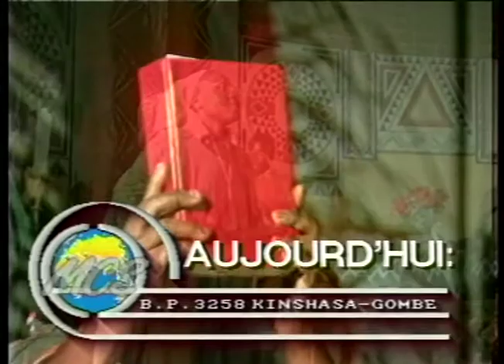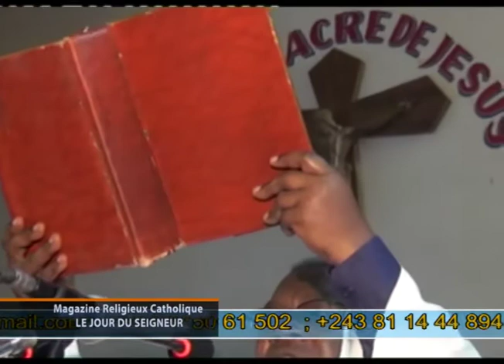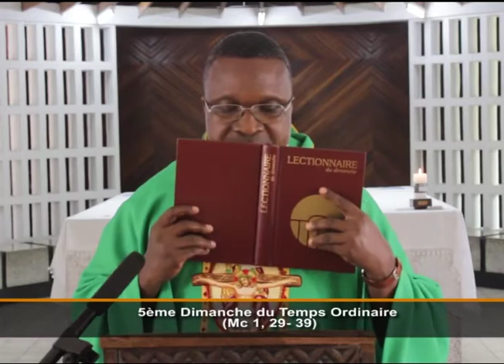ERC du Dimanche 04 FEVRIER 2018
ERC est une Emission Chrétienne Catholique